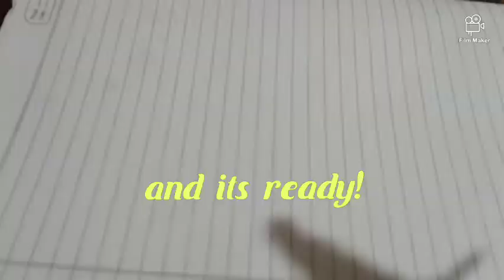DIY paper feather pen by Prabhleen Kaur😊😊😊😊😊😊😊